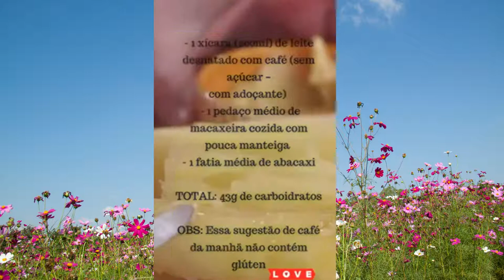VOCÊS VÃO ADORAR RECEITAS PARA DIABÉTICOS ☕ DIRETO DA REGIÃO NORTE DO BRASIL ( LINK ABAIXO )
ATENÇÃO: A quantidade de carboidratos sugeridas para o café da manhã pode variar conforme as necessidades nutricionais de cada indivíduo, considerando idade, sexo, atividade física, entre outros fatores importantes para a elaboração de um plano alimentar. Consulte um profissional nutricionista!

OPÇÃO 1
- Café (sem açúcar - com adoçante)
- 1 pedaço pequeno (50g) de cará roxo cozido
- 1 fatia fina de queijo coalho
- 1 laranja média
TOTAL: 40g de carboidratos
OBS: Essa sugestão de café da manhã não contém glúten

- 1 tapioca pequena com tucumã (50g)

- 1 fatia fina de queijo de búfala

TOTAL: 48g de carboidratos

OPÇÃO 3:

- 1 xícara (200ml) de leite desnatado com café (sem açúcar – com adoçante)

- 1 pedaço médio de macaxeira cozida com pouca manteiga

- 1 fatia média de abacaxi

TOTAL: 43g de carboidratos

*Café da manhã sugerido pela Dra. Leida Reny Borges Bressane / CRN 7- N. 397

INDECI DO VÍDEO:

0.0 3 INSCREVA SE :)
0.0 6 VOCÊS VÃO ADORAR RECEITAS PARA DIABÉTICOS ☕ DIRETO DA REGIÃO NORTE DO BRASIL ( LINK ABAIXO )